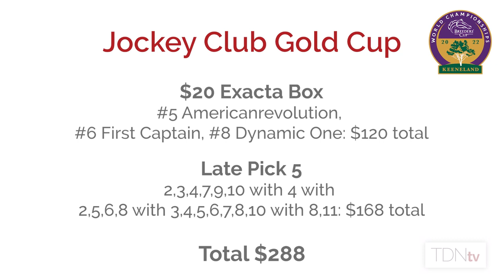Bettor Things with Joe Bianca Ep. 6: C.J. Johnsen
Joe Bianca talks to handicapper, owner/breeder and former racetrack executive C.J. Johnsen about betting, sports, music and more, then Joe lays out plays for Saratoga’s Jockey Club Gold Cup and Flower Bowl, two Breeders’ Cup “Win and You’re In” challenge races.